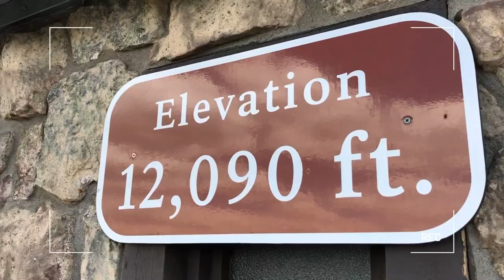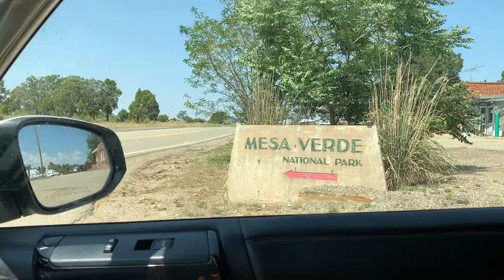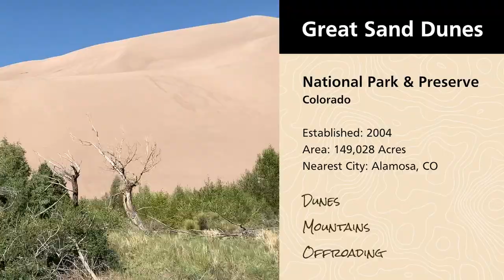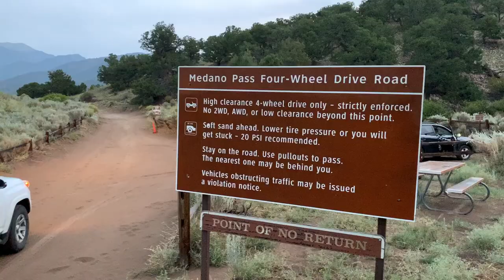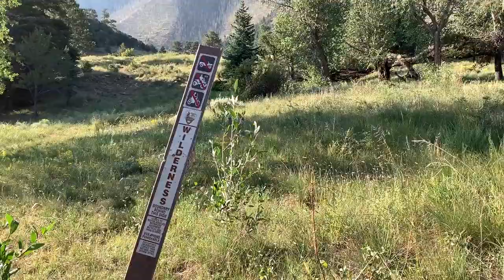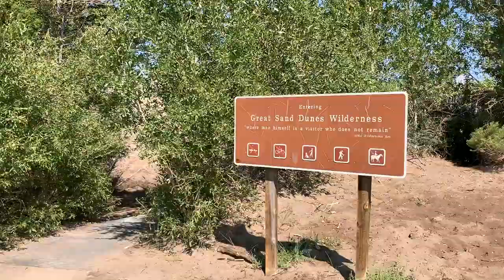Which OTHER Parks to See in Colorado | On the Road in Mesa Verde and Great Sand Dunes National Parks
There's a LOT more to the "Rocky Mountain State" than Rocky Mountain National Park (three MORE National Parks, to be exact). And by the way... Colorado's other National Parks are STUNNING.

Join us as we explore TWO more parks in Colorado: one of the Nation's oldest (Mesa Verde National Park) and one of the newest (Great Sand Dunes National Park and Preserve).

Let me tell you: these two parks couldn't be more unique (from each other, from Colorado's other parks AND from the rest of America's Parks). Let's explore the first National Park created to protect sites of human history (the largest archaeological site in the USA) and one of the only National Parks that allows you to car-camp, for free! Buckle up for a 4x4 adventure through dunes, peaks, ancient architecture, and the continental divide; now THAT'S what I call colorful Colorado.